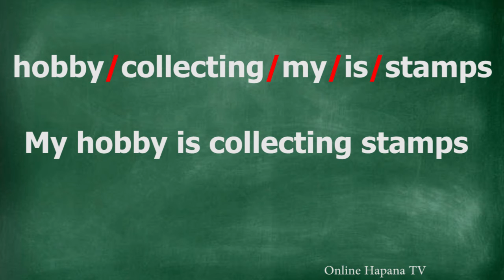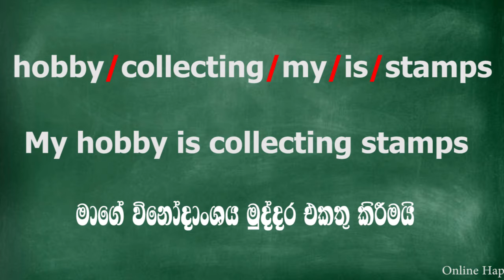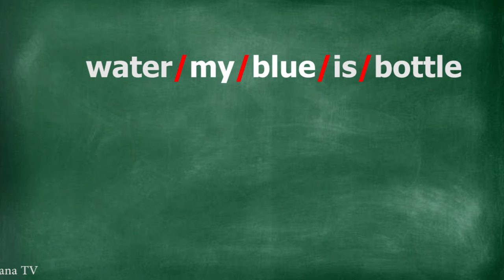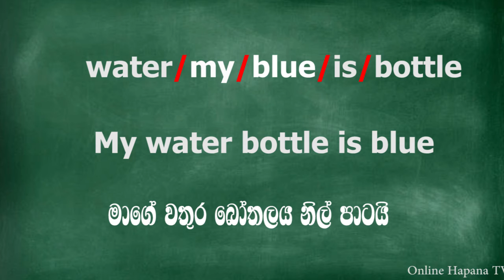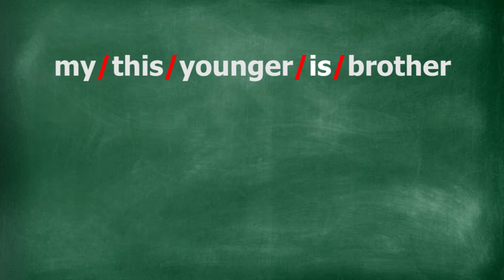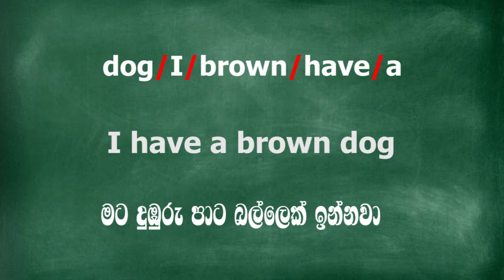Grade 5 English - Scholarship Examination||English sentences||5 වසර ශිෂ්‍යත්වය shishyathwaya english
නිවැරදිව ඉංග්‍රීසි වචන ගළපා අර්ථවත් ඉංග්‍රීසි වාක්‍ය ලියමු. ශිෂ්‍යත්ව විභාගයේ දී අනිවාර්යයෙන්ම  වාගේ පරීක්ෂාකරන කොටසකි.

5 wasara English
5 wasara shisyathwaya